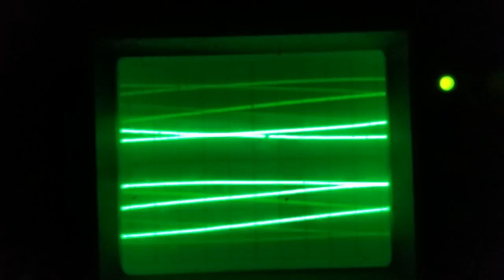4 Phase Power Superconductive Grid In lock...Linear Paul Magnatizum & Revolutions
Notice right and left rotation in one wave. Now you shall see the settling of the magnetic structure of the magnets and the copper wire, effectively putting the power in perfect Phase angle regardless of load.
 You shall see perfect D/C over A/C to produce a self regulating current with no losses pushing Linear Current. Now that the Linear Paul Magnatizum has finalized the magnetic structure in the metals into the core of the metal it is permanent. As you have seen in this exclusive series the electricity going through the entire wire structure not just around the out side. This is the third time in the history of electricity we have a new platform, Faraday D/C Tesla A/C Puchta L/C.
4 phase power D/C~A/C~L/C Faraday Squared Tesla Doubled Puchta Fourth Phase of Plasma Motive Force in Linear Current.
Nothing tells the story like TV and oscilloscopes do not lye. Now anyone can look at my math, look at the math of graphene, look at the math of atomic gold and finally the math of superconductivity and come to the same conclusion that I can produce superconductivity at room temperature.  So today I took it one step further, I changed normal wire in a standard 3 phase Tesla Poly phase generator into superconducting wire. And now the generator puts out more volts amps and less ohms than it's consumption. In this very nice set of videos showing all values, scope shots of heating water faster and light bulbs running cooler by reordering the magnetic structure of the wire and it can be clearly seen on the oscilloscope, so i documented the entire process of the heat cycles needed showing all you need to do is use my Linear Heterodyne Transformer aka Linear Paul Magnatizum & Revolutions from a power station into the grid and in Three heat cycles of turning on whatever you want will automatically turn every wire transistor light bulb, magnet or conductor and inductor into a superconducting state and always have a perfect phase angle. That means no losses in transmission of power. Global warming is caused by the electromagnetic spectrum of night lights energizing the ionosphere, from the greenhouse effect of Co2 ,please for detailed information. Co2 is just the ingredients because we had high Co2 levels and we just lost oxygen as we are doing now because of the loss of Cyanobacteria, i make that clear. I have stated this before, now I am making it loud and clear that the ionosphere gets charged from the electromagnetism and stops the Linear Spectrum that photosynthesizes. When the globe turns the gravitational wave stays constant and the magnetic spectrum holds the gas in place until the day becomes night so this is why the United States effects the Coral Reefs What happens is the cyanobacteria can not reproduce without Linear Energy from the sun, and it stops producing oxygen and goes into the production of hydrogen and takes Co2 to produce the oil we use as fossil fuel, that,s fine, however its also the food shrimp krill and lobster eat and other aquatic life as a food source. When we take away there food they do not defecate that feeds the living animals that live and build there exoskeletons out of calcium carbonate the Corals can not just build the structures out of Co2 its a digestive process that needs food. And more importantly when the moon cycles are disturbed by the blocking of the Linear Bounce off the moon they can not spawn correctly stopping the reproduction, furthermore when detritus basically rust builds a layer on the surrounding structures new larvae will not attach and grow. I know this as fact because i owned and studied very large live reef tanks for several years this also goes with the photosynthesis of plants that depend on the lunar cycles.      What i am showing you is the answer to our problem and basically stopping the effects from the last one hundred years of ELECTROMAGNETISM and instantly reversing Global warming. Today was not theory it was applied physics, and observations duly noted and reflected upon over several years of applying this technology in different fashions with the same results if I walked away i would have lost the data, but still achieved the results and all scientists know about charting data. This approved approach to fixing the grid is very simple all it takes is basic monitoring from any power station and one of my Linear Magnetos installed on the out going lines that is it, raise the potential to normal then switch off the receiving transformer as we normally do in grid load shifts and let it cool then repeat three times, nothing will ever be effected down stream and its perfectly safe.This set of videos is base line for the Linear Magneto Process.